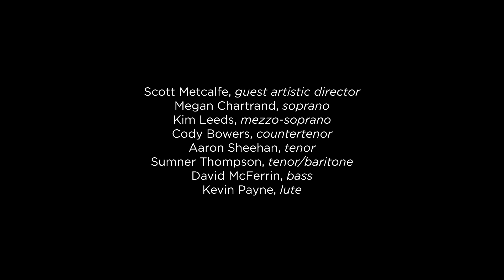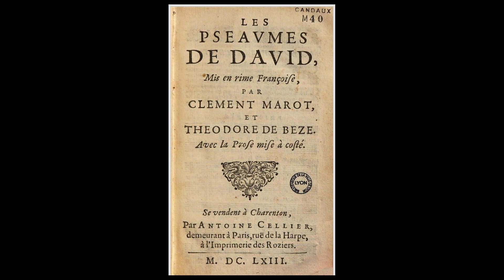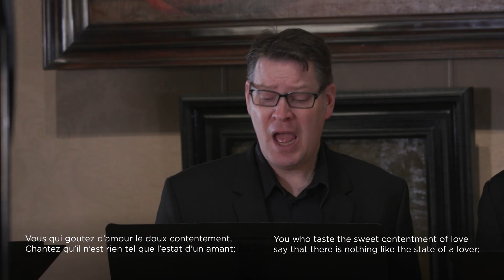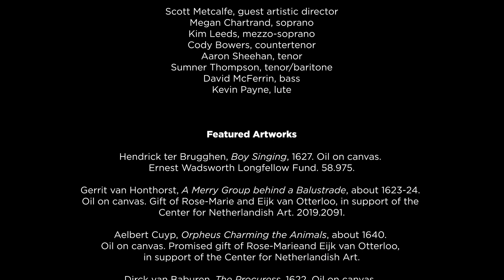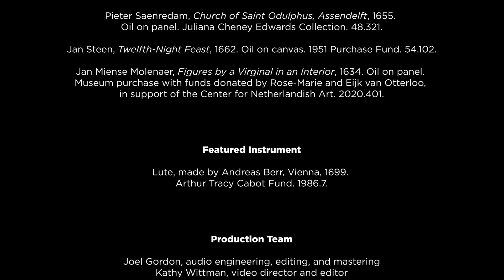The Dutch Masters of Music and Art, Volume 2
In 2017, Boston’s Museum of Fine Arts made international headlines with its acquisition of more than 100 masterworks of Dutch and Flemish art, including famed paintings by Rembrandt, Peter Paul Rubens, Frans Hals, and many more. The collection instantly made Boston the home of one of the finest collections of Netherlandish art in the world.

In the Fall of 2021, we shared Volume 1 of H+H’s recording of Dutch music performed in the newly opened suite of galleries of Dutch and Flemish art.

Now, H+H and the MFA celebrate with this second of two concerts of music from the time of Rembrandt, recorded at the MFA using period instruments from their collection, and including commentary from the MFA’s expert curators. Directed by Scott Metcalfe, a renowned specialist in Dutch repertoire of the time, the music is performed by members of the H+H Chorus with special soloists.

Volume 2 focuses on the expressive great tradition of vocal music from the 17th century Netherlands, and is a companion to Volume 1.

Enjoy this stellar marriage of music and art presented in partnership by two Boston institutions, offered free to all, on YouTube and H+H Plays On.

This recording was made possible through the generous support of two anonymous friends of H+H and the MFA.